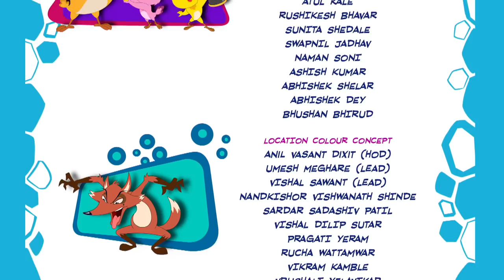Conto de fadas | Eena Meena Deeka | Desenhos animados para crianças | WildBrain em Português